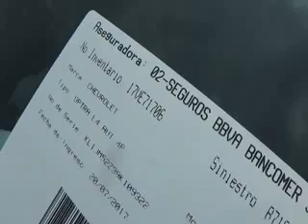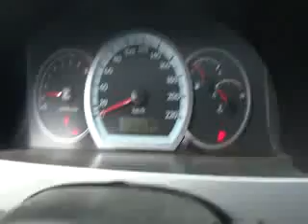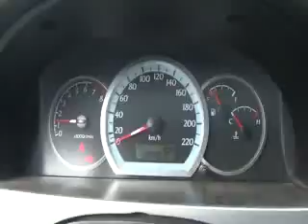SUBASTASMA CHEVROLKET, OPTRA PAQ F 2009